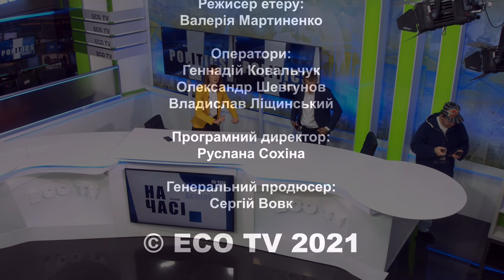Дмитро Аніщенко: ініціатива "Донбас-Донбасс" та питання тимчасово переміщених осіб - "НА ЧАСІ"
Соціум, культура, економіка. Ексклюзивно й нестандартно. Тільки те, про що слід знати та тільки так, щоб можна було зрозуміти!

Програма "На часі" - злободенні події і проблеми країни.